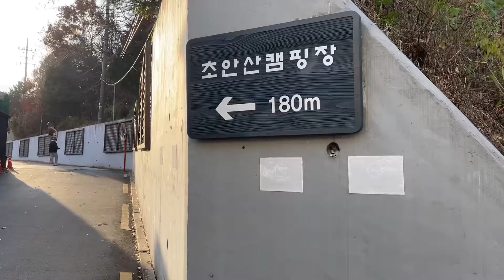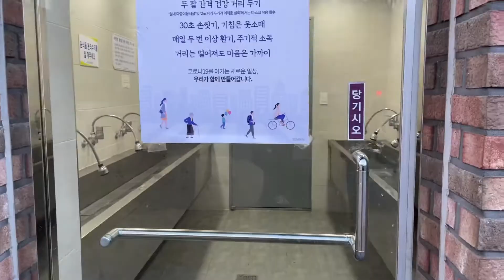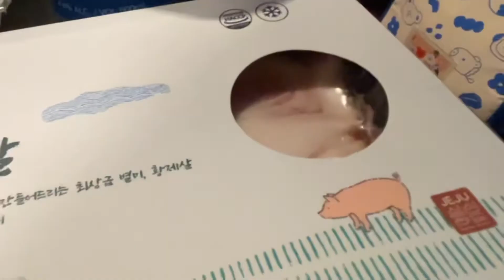캠핑vlog 새벽까지 잠 못이룬 동계 캠핑 | 빠져나오지 못한 장비 개미지옥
안녕하세요
미니모하니의 지민입니다 😁
5성급 호캉스에 이어 평일에도 자리 예약이 힘든
초안산 캠핑장 테라스 데크에 자리가 뙇!!나와서
바로 예약 ㄱㄱ 하여 급다녀온 솔캠

호텔 침대를 맛보고 오니 어찌나 힘들던지..ㅋㅋ;;
그래도 이 고생의 맛이 또 캠핑이니
편집을 하면서도 또 가고싶네요 🙈